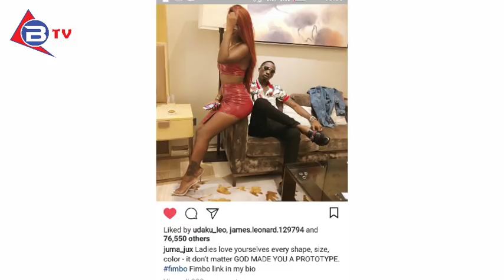Mapenzi ya Diamond na Hamisa Mobeto,Harmonize, Sara,Yazua Balaa